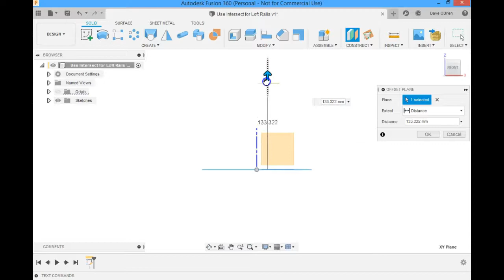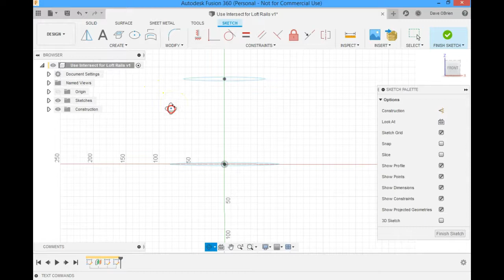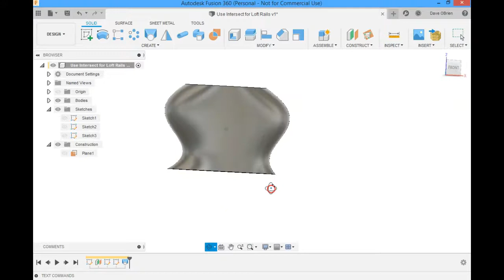Fusion tip - Loft Rails using Intersect